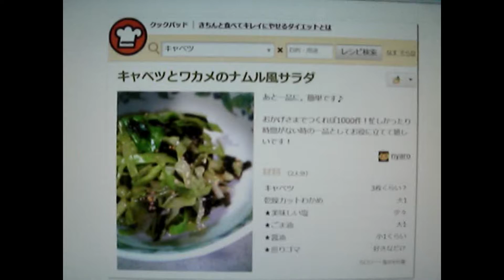【クックパッド「キャベツ」レシピ人気検索1位】キャベツとわかめのナムル風サラダのおいしい簡単作り方レシピ【レシピ王】How to make Cabbage and Seaweed salad!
こんにちは(^.^)

【レシピ王】です！

今日は

【クックパッド「キャベツ」レシピ人気検索1位】

「キャベツとわかめのナムル風サラダのおいしい簡単作り方レシピ」

です！

おいしいぞ！